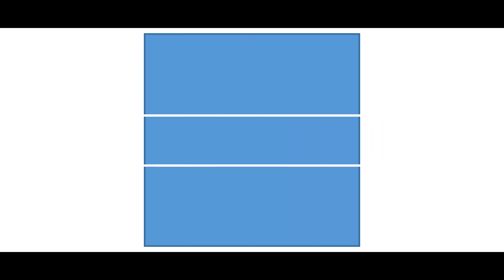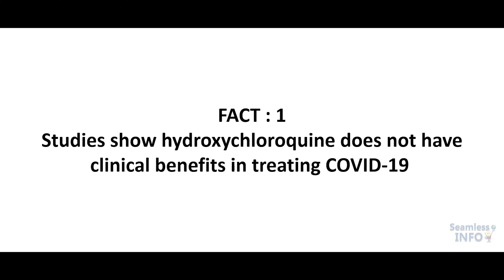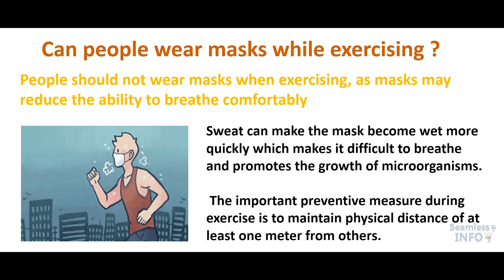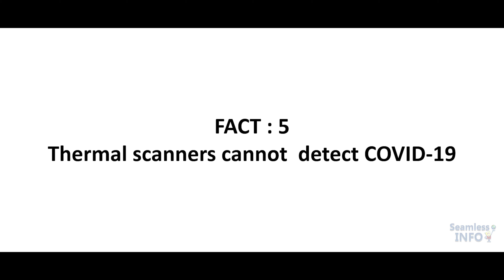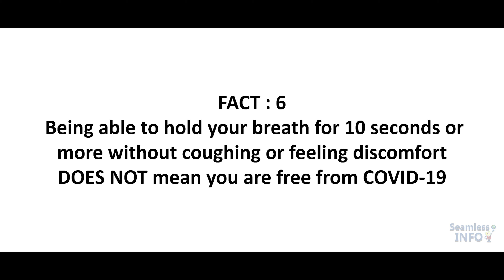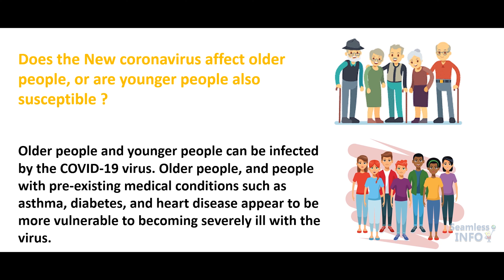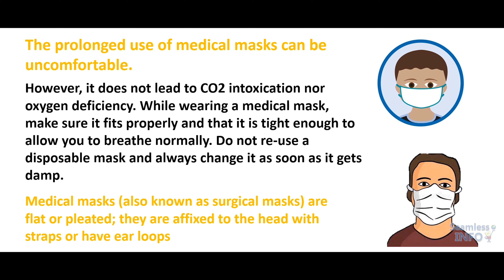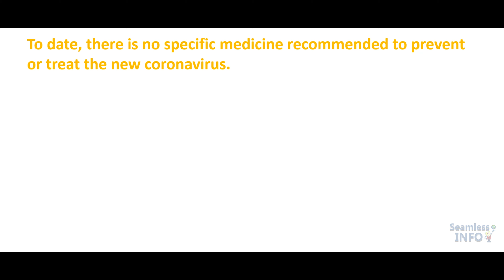What are the 10 Facts about Corona Virus Disease / COVID-19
Coronavirus disease (COVID-19) is an infectious disease caused by a newly discovered coronavirus. Most people infected with the COVID-19 virus will experience mild to moderate respiratory illness and recover without requiring special treatment.

Learn about WHO guidelines, public information and research findings as they emerge live. Our information is constantly updated as the global situation develops.